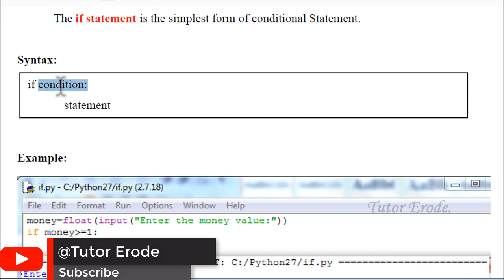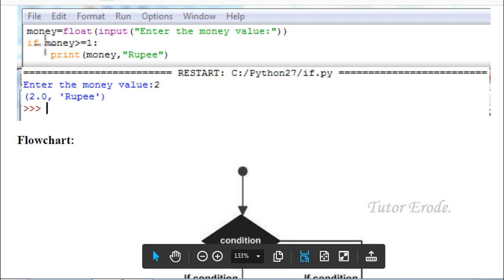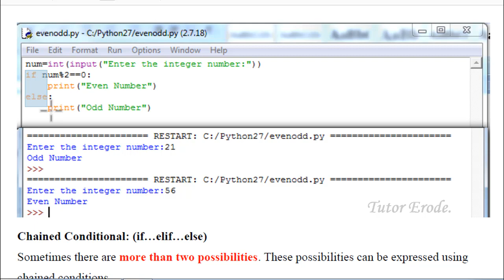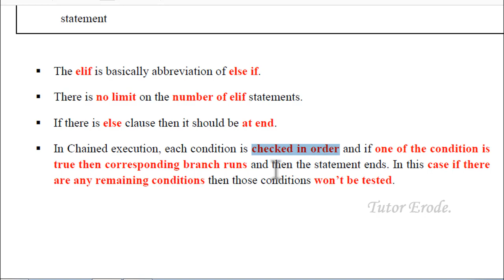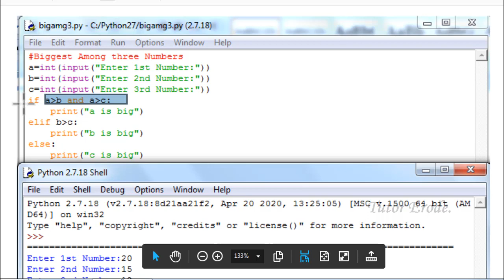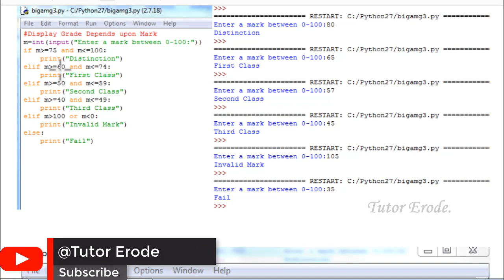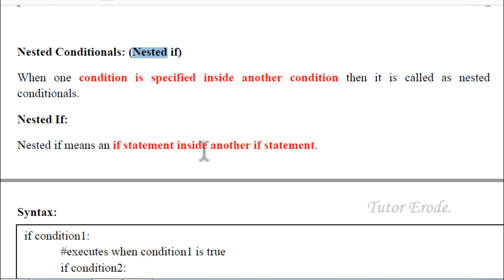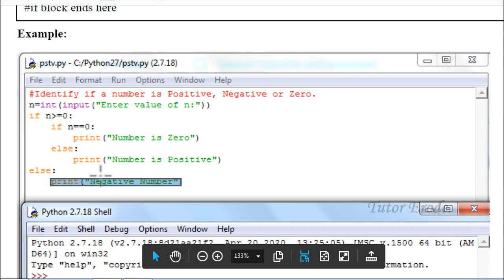GE8151 | CONDITIONAL/DECISION MAKING STATEMENTS | IF | IF ELSE | IF ELIF ELSE | PSPP | TAMIL | UNIT3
This video explains about “Conditional (or) Decision making statements” in Python.
Decision Making (or) Conditional Statements:
1. Simple if statement
2. Alternate Statement (if…else)
3. Chained Conditional Statement (if…elif…else)
4. Nested Conditionals (Nested if)

Let's join together to develop the developers.

Please leave your valuable comment.